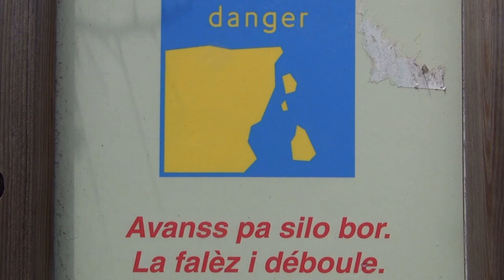Ile de La Réunion - Traversée Intégrale (trek) - Etape 11 - Eruption du Piton de la Fournaise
Le piton de la Fournaise, qui culmine à 2 632 mètres d'altitude, est le volcan actif de l'île de La Réunion. Il correspond au sommet et au flanc oriental du massif du Piton de la Fournaise, un volcan bouclier qui constitue 40 % de l'île dans sa partie sud-est.
Ce volcan compte parmi les plus actifs de la planète : par la fréquence des nouvelles éruptions (en moyenne une tous les neuf mois), il tient probablement le premier rang mondial ; par le volume moyen de lave émise (estimé à 0,32 m3/s), il est environ dix fois moins productif que le Kīlauea, mais est comparable à l'Etna. C'est aussi, depuis l'installation en 1979 de l'observatoire volcanologique, l'un des volcans les plus surveillés. L'accès est relativement aisé, notamment par la route du Volcan ou par la route des Laves, ce qui permet parfois au public de pouvoir assister au spectacle des projections et des coulées de lave.
Comme les volcans d'Hawaï, le piton de la Fournaise est un volcan de point chaud. Il serait alimenté par un panache mantellique actif depuis plus de 65 millions d'années, qui au fil de la dérive des plaques tectoniques a d'abord créé les Trapps du Deccan en Inde, puis les Laquedives, les Maldives, les îles Chagos et enfin les Mascareignes.

Musiques de Karl Jenkins et Yves Blanc